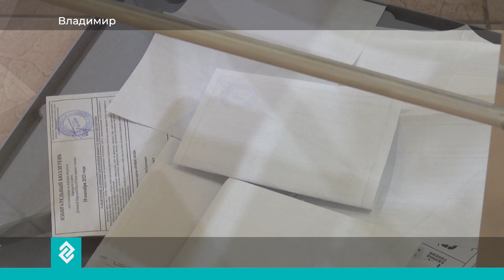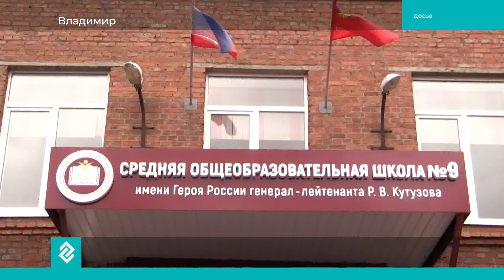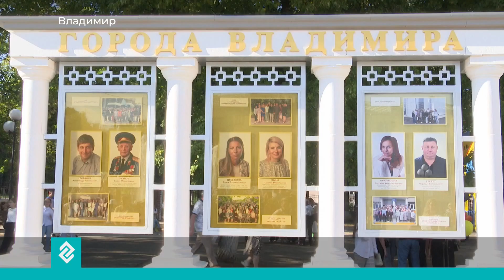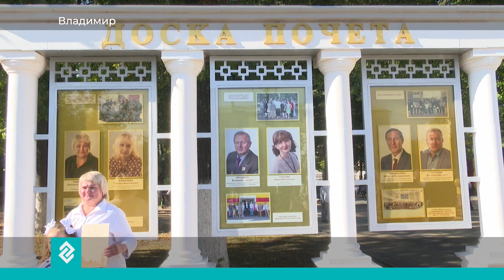2023 09 04 НОВОСТИ 19 00